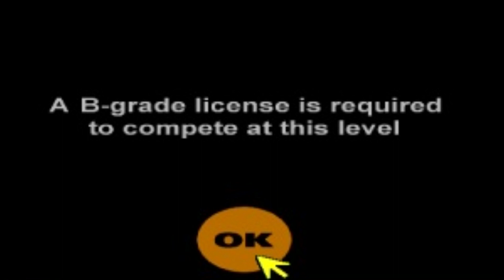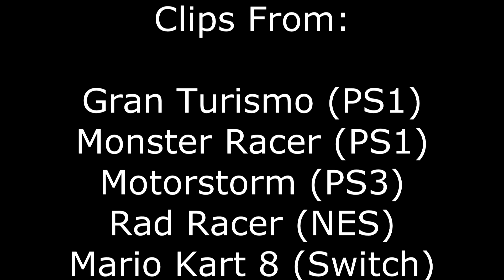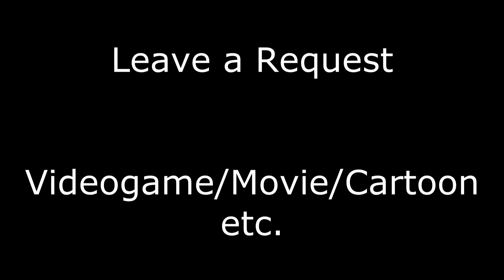Angrynator! Racing Games pt. 2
even more racing games